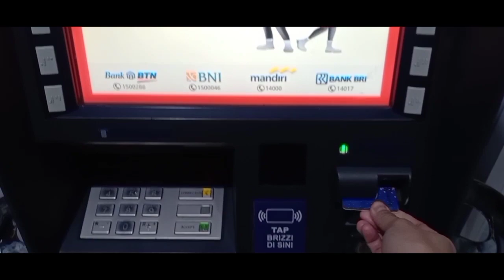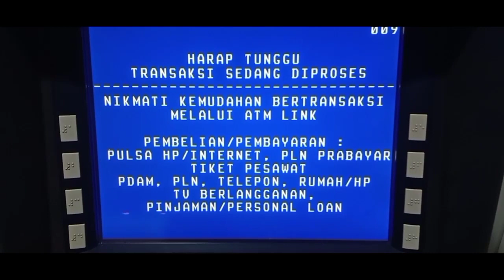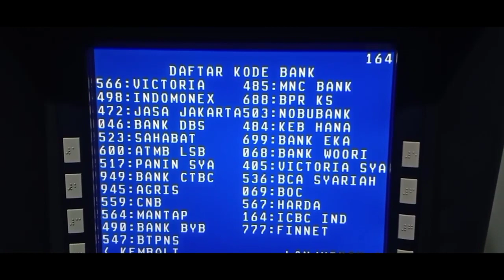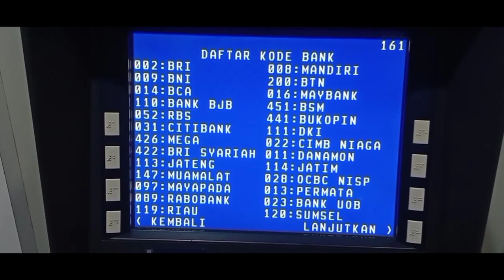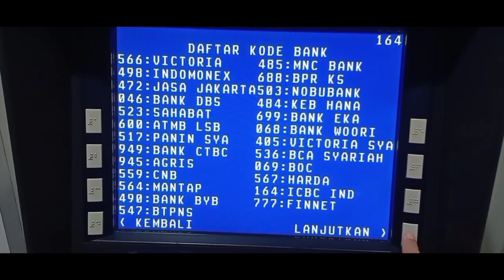Tarik Tunai dan Transfer ATM BRI-Dera Bunga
Hallo Guys... Barangkali ada teman-teman yang lupa cara tarik tunai dan cara transfer di ATM BRI saya akan bagikan tutorialnya.
Saya akan membagikan cara tarik tunai di ATM Bank BRI, cara transfer dari Bank BRI ke Bank BRI dan cara transfer dari Bank BRI ke Bank lain (disini sebagai contoh Saya akan transfer ke Bank BCA).
Simak video nya sampe selesai ya 🙏Semoga bermanfaat.

Simak selengkapnya.

tarik tunai atm bri saldo berkurang uang tidak keluar,
cara tarik tunai atm bri tanpa saldo,
tutorial tarik tunai atm bri,
tarik tunai di atm bri uang tidak keluar saldo berkurang,
tarik tunai atm bri uang tidak keluar saldo berkurang,
transfer bank bri ke bank lain,
transfer bri ke bank lain,
transfer atm bri ke bca,
cara transfer atm bri ke bank lain,
transfer lewat atm bri ke bank lain,
transfer uang lewat atm bri ke bank lain,
limit transfer atm bri ke bank lain,
m transfer bri,
transfer bri ke bri kode,
transfer bank bri ke bri,
transfer bri ke bri atm,
transfer dari bank bri ke bri,
cara transfer dari bank bri ke bank bri,
transfer atm bri ke bank lain,
cara transfer bank bri ke bank bjb,
transfer bank bjb ke bank lain
transfer sesama bank bri apakah pakai kode,
transfer sesama bank bri lewat atm,
kode transfer sesama bank bri,
cara transfer sesama bank bri lewat atm,
transfer ke sesama bank bri,
transfer bank sesama bri,
cara transfer sesama bank bri,
cara transfer sesama bank bri di atm,
m transfer bri,
transfer sesama bri lewat m banking,
transfer sesama bank bri pakai kode,
transfer sesama bri pake kode bank
cara tarik tunai atm bri tanpa kartu,
cara tarik tunai atm bri 50 ribu,
cara tarik tunai atm bri syariah,
cara tarik tunai atm bri brimo,
cara tarik tunai atm bri britama,
cara tarik tunai atm bri lewat hp,
cara tarik tunai atm bri di atm bni,
cara tarik tunai atm bri di atm bersama,
cara tarik tunai atm bri di alfamart,
cara tarik tunai atm bri di atm mandiri,
cara tarik tunai atm bri di atm bca,
cara tarik tunai atm bri tanpa atm,
cara tarik tunai bri di atm,
cara tarik uang tunai atm bri,
cara tarik tunai atm bank bri,
tutorial cara tarik tunai atm bri,
cara tarik tunai atm bri bagi pemula,
cara tarik tunai atm bri baru,
cara tarik tunai bca di atm bri,
cara tarik tunai atm bni di atm bri,
cara tarik tunai atm bri lewat brimo,
tutorial cara ambil uang di atm bri,
cara mengambil uang di atm bri card,
cara tarik tunai atm bri link,
cara tarik tunai atm bri di indomaret,
cara tarik tunai atm bri di edc mandiri,
cara tarik tunai atm bri dan cek saldo,
cara tarik tunai d atm bri,
cara tarik tunai dari atm bri,
cara tarik tunai bri atm,
cara tarik tunai gopay di atm bri,
cara tarik tunai gopay atm bri,
cara tarik tunai atm bri ke bni,
cara tarik tunai atm bri keluar struk,
cara tarik tunai atm bri kip,
cara tarik tunai bri tanpa kartu atm,
cara tarik tunai kartu atm bri,
cara tarik tunai atm mandiri ke bri,
cara tarik tunai di atm bri pakai kartu mandiri,